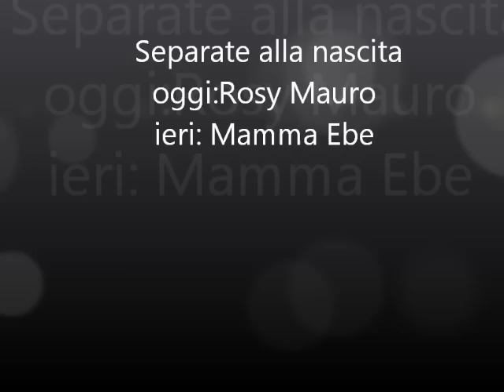ROSY MAURO - MAMMA EBE SEPARATE ALLA NASCITA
la somiglianza è imbarazzante!